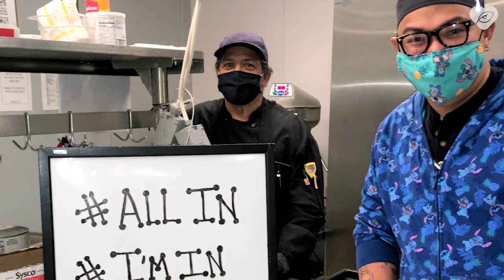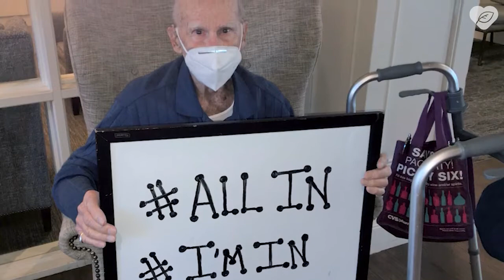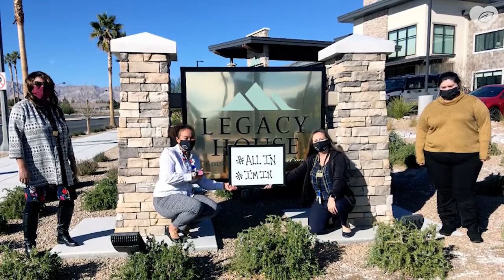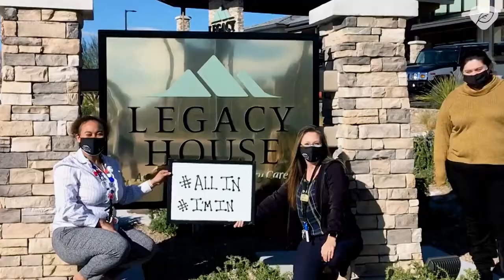Legacy Retirement Communities COVID Vaccine We're All In